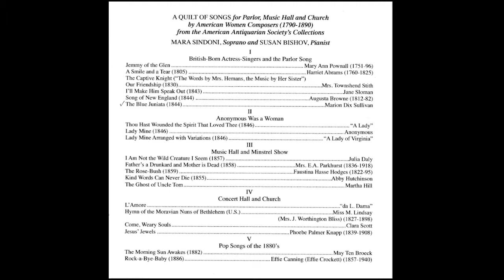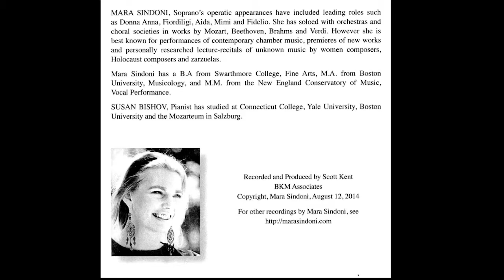The Blue Juniata (1844)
Composed by Marion Dix Sullivan

A Quilt of Songs for Parlor Music Hall and Church by American Women Composers (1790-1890) from the American Antiquarian Society's Collections

Mara Sindoni, Soprano and Susan Bishov, Pianist